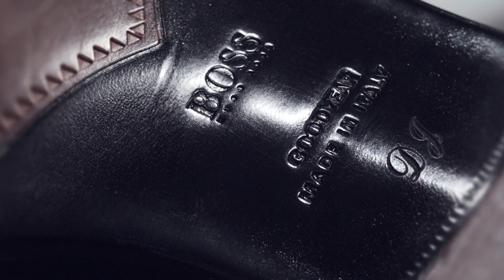BOSS Made to Measure with Dylan Jones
The GQ Men of the Year Awards are an important moment for men's fashion. As official sponsor, we caught up with British GQ editor-in-chief Dylan Jones, who tried our Made to Measure service in preparation for the event. Watch to find out about the process and our new Made to Measure shoes, bringing together tech and craft.